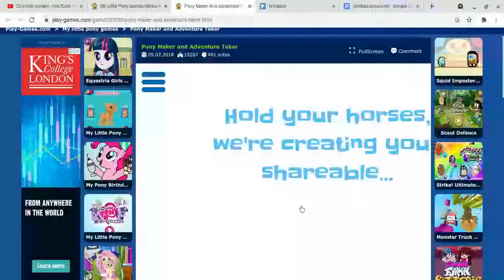My Little Pony Friendship Games Archery & Pony Maker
What is Friendship Games Archery?
We are sure that you are going to love our latest My Little Pony games here on play-games.com, because you can see that we are bringing for you a new online girl game, in which you will have to make sure that you will manage to gain a lot of points by shooting your bow and arrows the best way as possible. It's not going to be easy at all, because dear friends you can win a very interesting friendship games, and in this game, you can see that they have prepared for you a very special archery challenge. It's not going to be easy at all, but you dear friends with the My Little Pony characters will have to gain a lot of points by making sure that you can gain points by finishing the archery challenge, and you can see how many other fun My Little Pony games are going to continue to appear for you to play with all your friends. Have fun!
How to play: use the mouse.

What is Pony Maker and Adventure Taker?
Pony Maker and Adventure Taker
Today here on play-games.com, we are waiting for you to find the Pony Maker and Adventure Taker challenge from the My Little Pony games category, in which dear friends you will have to make sure that you can create a brand new Pony here on our website, and that means that you will have to be very creative and make sure that you will manage to have one of the most beautiful My Little Pony character from our website. It's not going to be easy at all to create special pony characters, and for that you will have to make sure that you can create special clothes, accessories and hairstyles to wear in the next My Little Pony girls game which are going to appear shortly here on our website. Have fun!

Use the MOUSE to play.